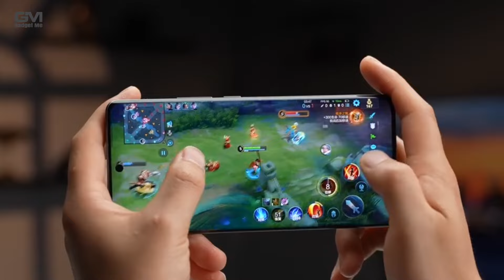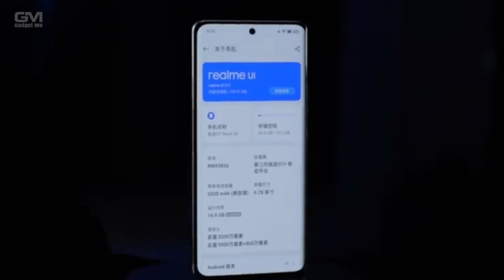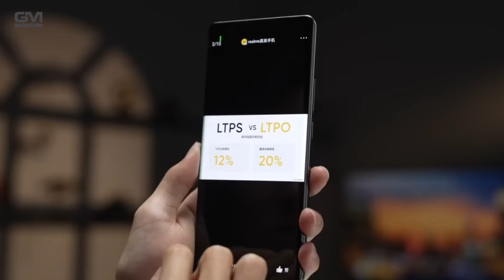MANTAP, PAKAI SNAPDRAGON 7+ GEN3, REALME GT NEO6 SE RESMI RILIS!! - Spesifikasi Lengkap Dan Harga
- Realme resmi meluncurkan smartphone terbarunya Realme GT Neo6 SE di China. Dibanding pendahulunya, Realme GT Neo6 SE kini hadir dengan sejumlah peningkatan spesifikasi, nah kali ini Realme GT Neo 6 SE pakai Snapdragon 7+ gen3

realme gt neo 6 se, realme gt neo 6 se unboxing, realme gt neo 6 se 5g, realme gt neo 6 series, realme gt neo 6 se review, realme gt neo 6 se launch date in india, realme gt neo 6 se tamil, realme gt neo 6 se pubg test,